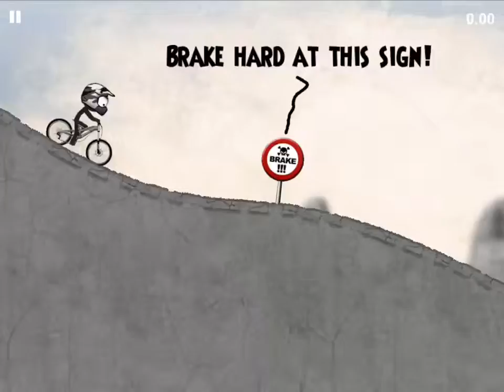[Stickman Downhill] MDR !